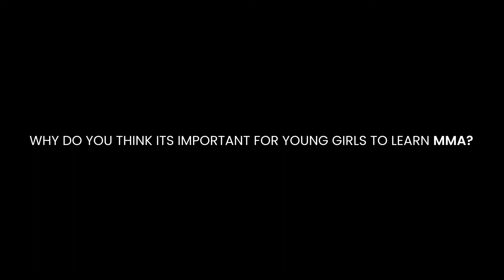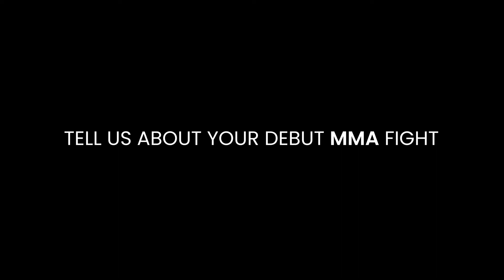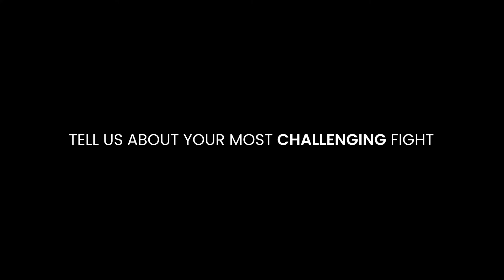Kimura Performance proudly welcomes top MMA prospect Shannelle Dyer to the team!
Hot prospect Shanelle Dyer is going to win the European IMMAFs in October, win the world championships, get signed by Cage Warriors then earn her place on the UFC roster - and finally nail down a sponsorship from McDonalds after three years of tagging them in Instagram posts. At least, thats her finely tuned plan for going pro.